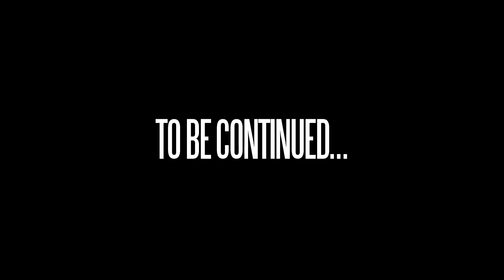Spud Mack - Jar head in HD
off the RAW EP. available everywhere online